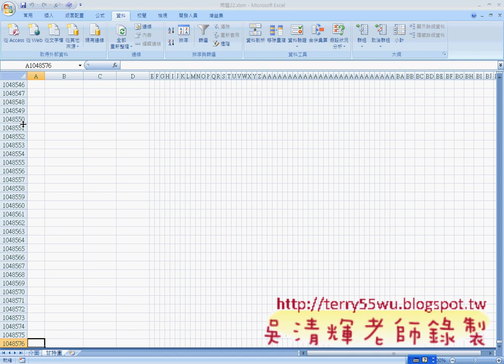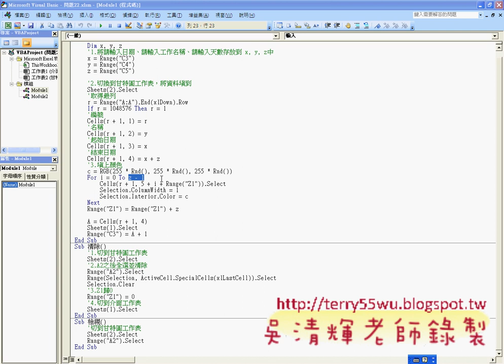02_範例22_輸入按鈕程式碼說明(EXCEL VBA自動化 吳老師